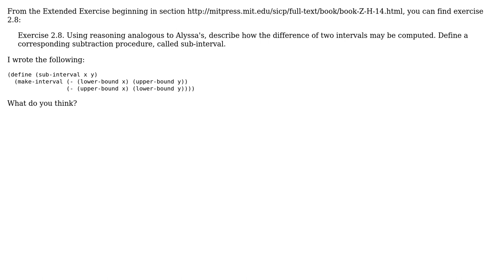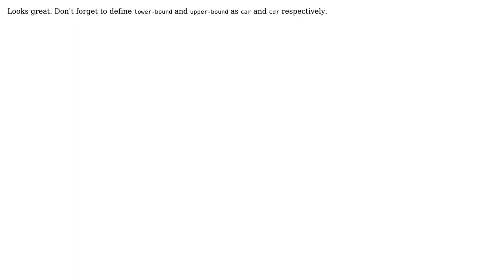Code Review: Interval Subtraction